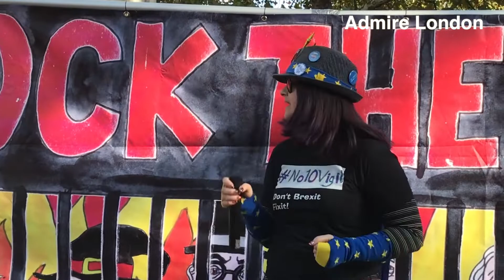Brexit London Protest on 20 Oct 2018